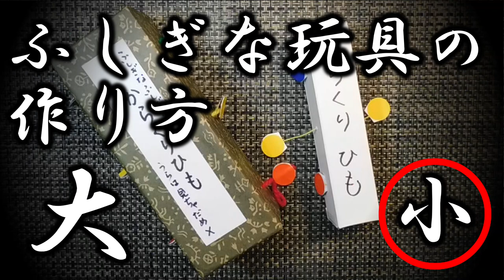kimie gangi 牛乳パックで作る ふしぎな おもちゃ「からくり紐」 小(さくら咲く) ミニ(くだものさん)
昔は竹筒で作っていた 不思議なおもちゃ「からくりひも」を、お子さんと一緒に作れるように牛乳パックで作り、引手に桜やフルーツを付けてみました。
「くだものさん」の作り方は、「さくら咲く」とほとんど同じで紐を2本にして短く作るだけです。
大きいバージョンもあるので、自分好みのおもちゃを作って遊んでください。

0:00　オープニング
0:22　箱を作る
1:44　窓を開ける
2:55　穴をあける
3:31　引手を作る
3:45　引手を付ける①
4:00　ひもを通す
4:48　引手を付ける②
6:46　引手に桜を付ける
7:17　くだものさん